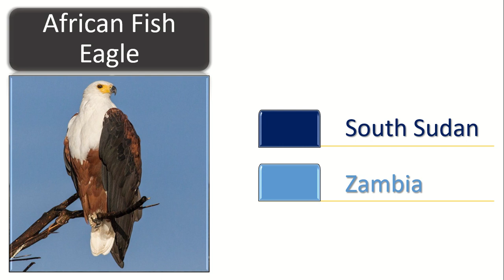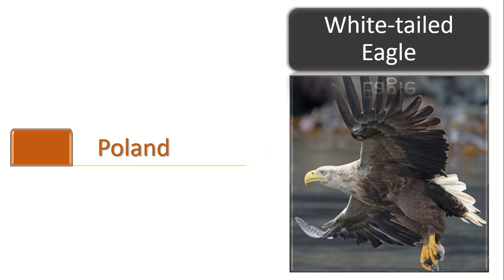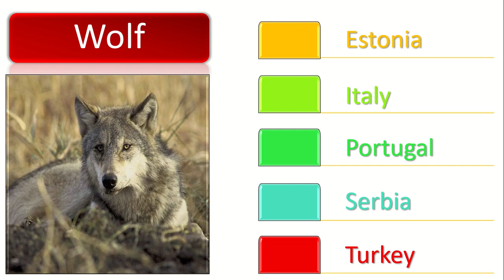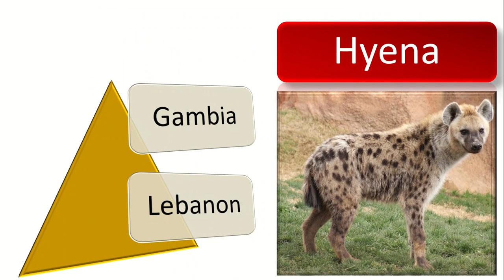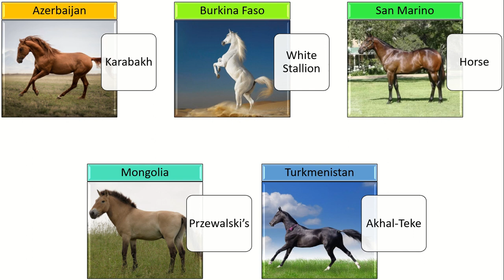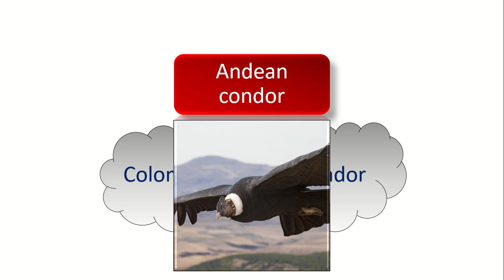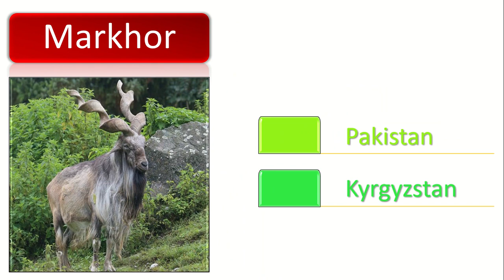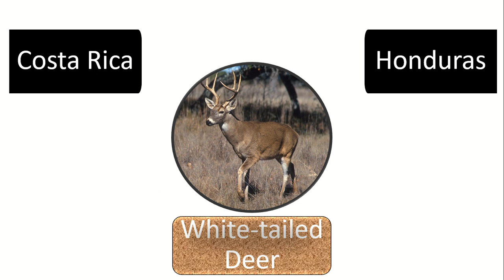Countries with similar National Animals | राष्ट्रीय पशु [Top-10]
This video is about the similar national animals of different countries. The countries having the same national animals are sorted and pictures and images are shown. Although there are many countries that have a similar national animal, only the top 10 national animals list is compiled.
in the list, the top animals are different breeds of eagles, lions, tigers, wolves, elephants, deer, etc.

The national animal may be selected based on how well it represents certain characteristics that a country wants to be identified with. It has to have a rich history as part of the country's heritage and culture. Animals should be in abundance within the country.

国家动物相同的国家
البلدان التي لديها نفس الحيوانات الوطنية
Aynı Ulusal Hayvanlara Sahip Ülkeler
هغه هیوادونه چې ورته ملي حیوانات لري
Countries with the same National Animals
nasionale dier национальное животное Nationaal nacional